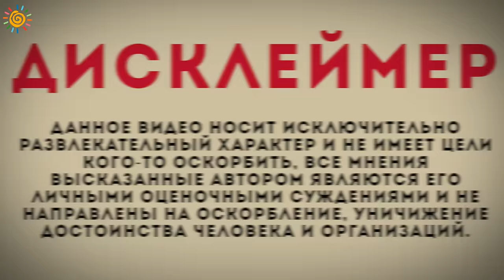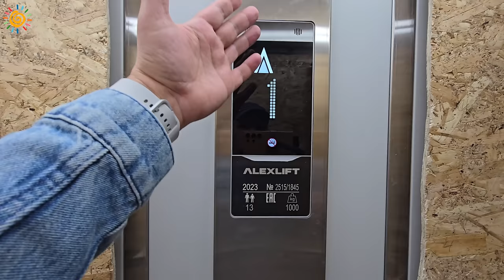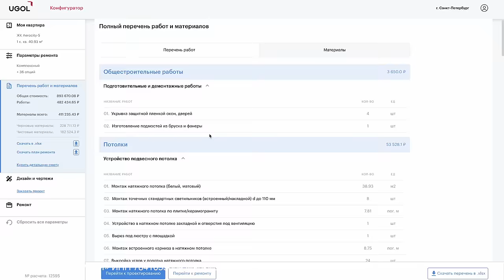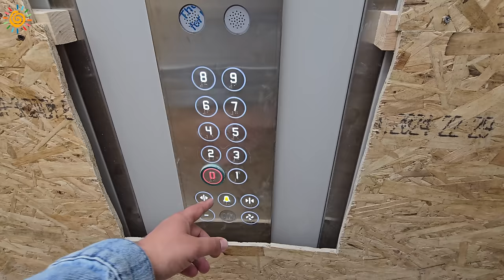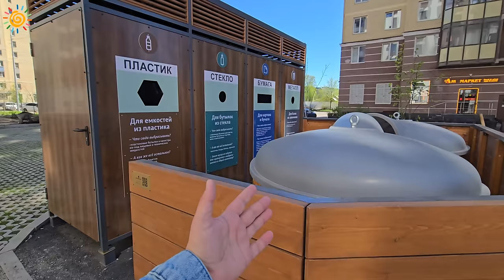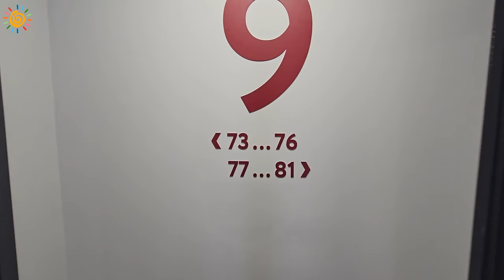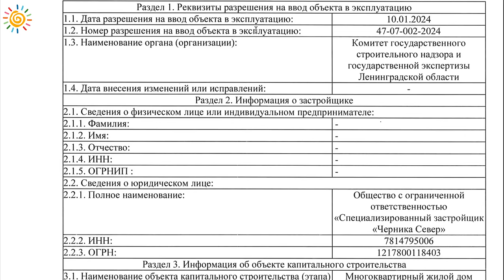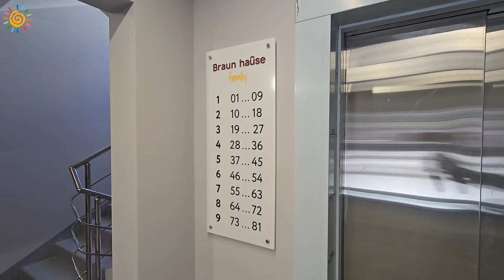ЖК "Браун Хаус Фэмили" комфортные квартиры в Новом Девяткино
Удобно и просто рассчитайте стоимость ремонта и спланируйте его в UGOL.Конфигуратор